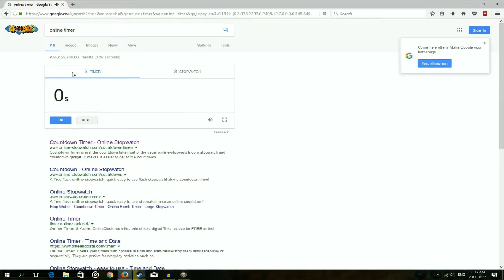Realpolitiks - Turkey (1): Make the Ottoman Empire Great Again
An old power is rising anew - a superpower to link Europe and Asia under one rule. And this time, Kebab shall not be removed.

"Realpolitiks is a streamlined real-time grand strategy game that allows you to become the leader of any contemporary nation. Dive deep into the issues of the modern world, with its current geopolitical borders, using your country’s power and economic strength to engage in military conflicts and international affairs. Choose your own method of coping with other nations' interests, unexpected events, global threats and various crises. Deal with the disintegration of the European Union, terrorism, the aftermath of World War III and many other real and fictional scenarios.

Features:

-Shape your country's political system and determine its relations with other nations.

Realpolitiks is developed by Jujubee S.A. and published by 1C Company.